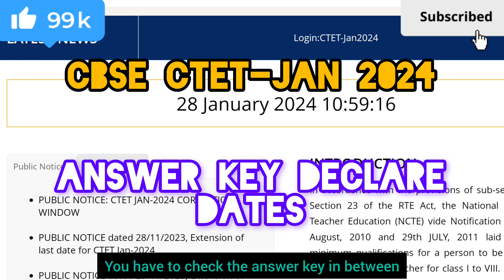"CBSE CTET Jan 2024 Answer Key Dates Announced! 🗓️🔥" CTET2024 AnswerKeyDates CBSEExam 🗓️🔍